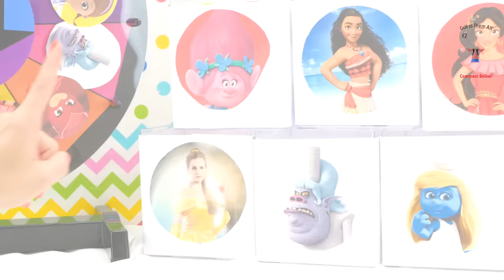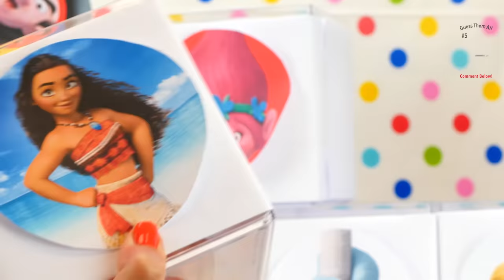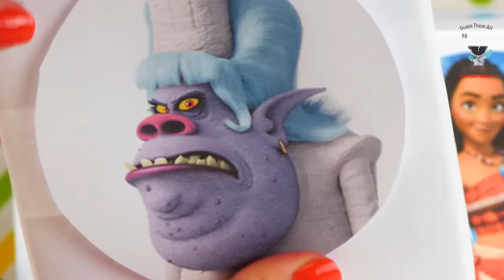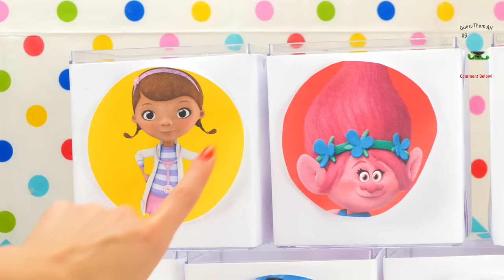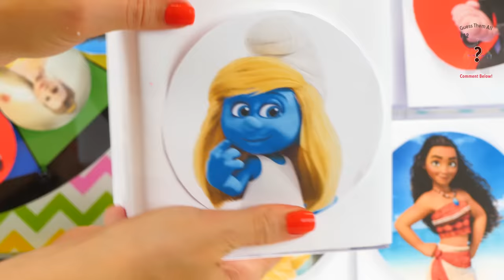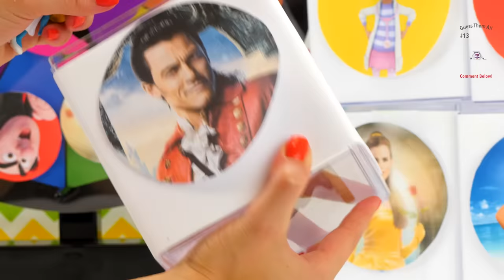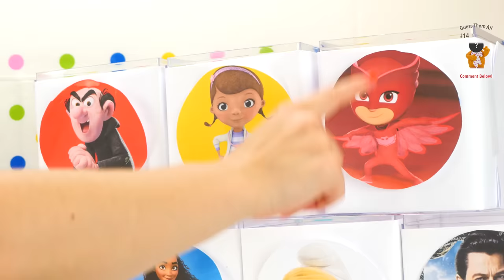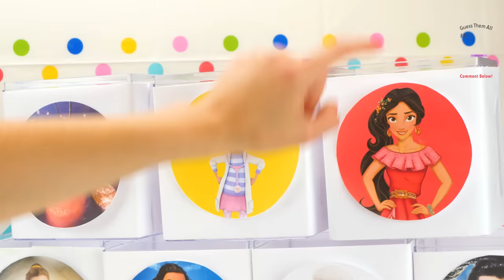Spin The Wheel Game w/ Smurfette, Poppy, Belle, Moana, Owlette, Elena of Avalor VS Evil Villains!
Today we are playing the Spin The Wheel Game with Smurfette, Poppy, Moana, Belle, Owlette, Elena of Avalor and Doc McStuffins to find out who will rule a new Kingdom! In order to be chosen, they must defeat an Evil Villian! The Evil Villains are Romeo from the PJ Masks, Gargamel from Smurfs The Lost Village, Gaston from the Beauty and The Beast Movie, Tamatoa from Disney Moana and the Bergen Chef from DreamWorks Trolls!

The first Spin lands on Disney Princess Belle from the new Beauty and The Beast Movie. She Spins the Wheel to see which Villain she will have to defeat and it turns out to be Romeo from the PJ Masks! Romeo comes out of his Toy Surprise Box and she defeats him with Play-Doh Snow Balls!

We land on Disney Princess Moana next and she Spins the Wheel to land on that Evil Bergen Chef! Moana is scared, but she must defeat the Villain! She looks in her Toy Surprise Box and the Chef is not inside. She sneaks up behind Moana and defeats Moana! We play the Spin the Wheel Game to land on Doc McStuffins next who uses her dentist drill to defeat the Evil Bergen Chef!

We land on Trolls Movie Poppy next and she plays the Spin the Wheel Game to land on Gargamel from Smurfs The Lost Village! Gargamel comes out of his Toy Surprise Box and tries to defeat Poppy, who Slimes Gargamel with her Pink Slime and defeats that Evil Villain!

We Spin the Wheel and land on Smurfette. She has to fight Gaston from Beauty and The Beast. Gaston comes out of his Toy Surprise Box and Smurfette hides. But then Gaston starts crying because Belle won't marry him! He asks Smurfette to marry him and she says Yes!

We land on Owlette next who Spins the Wheel to land on Tamatoa from Disney Moana! Tamatoa tries to eat Owlette. She tries to defeat him with Shiny, Sharp Rocks but he loves Shiny things and it doesn't work so she loses! Owlette goes back to being a PJ Masks Superhero.

Finally we Spin the Wheel and land on Elena of Avalor who defeats Tamatoa with a Pizza Cutter! Belle, Elena, Poppy and Doc McStuffins are our Winners, so they get to rule the Kingdom together!

This 2017 Spin The Wheel Game Kid's Toy Video is perfect for Children who like Smurfs The Lost Village Toys, Beauty and The Beast Movie Toys, PJ Masks Toys, Disney Moana Toys, Elena of Avalor Toys, Doc McStuffins Toys, the Spin the Wheel Game, Slime, and Play-Doh!

- Happy Chances by Nicolai Heidlas
- High Above by Nicolai Heidlas
- In Your Robotic Heart by Nicolai Heidlas
- On The Weekend by Nicolai Heidlas
- 2017 by Nicolai Heidlas